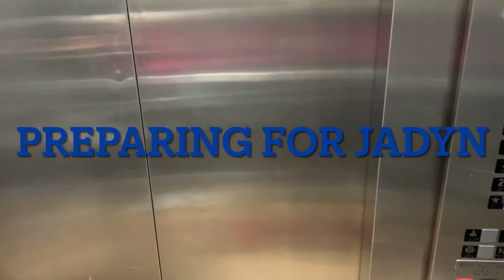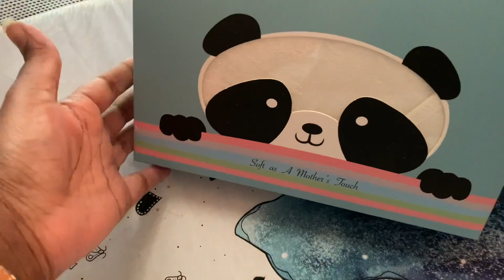Silicone Baby Jadyn’s (Full clip)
This is roleplay for entertainment! Enjoy laugh and allow yourself to slip into your imagination for just a while before the realities of the real world sinks in! Preparing for a silicone art baby doll…lifelike sculpture painted by an artist!…the fun of all the looks and shopping without the real life crying and pooping and restless nights can be exciting!

Thanks!